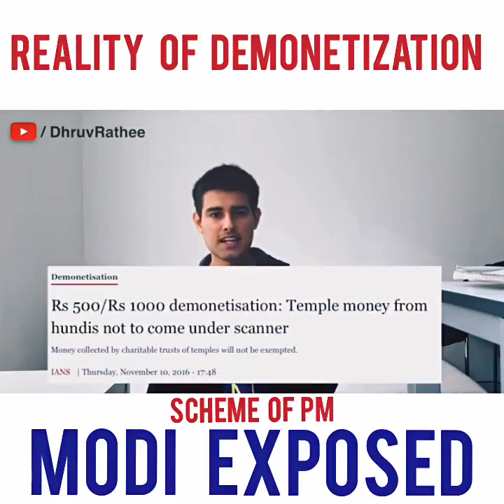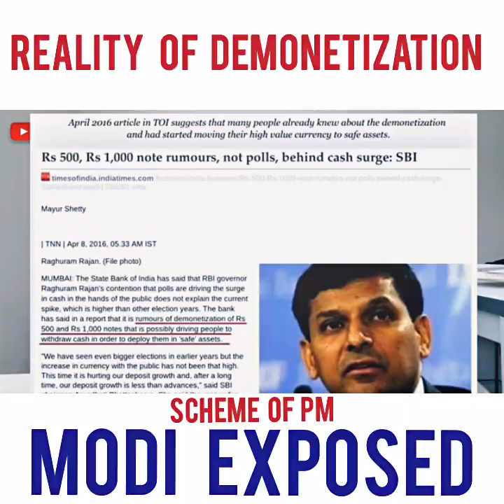BJP ka kaalaa sach Truth of Black money drama of BJP